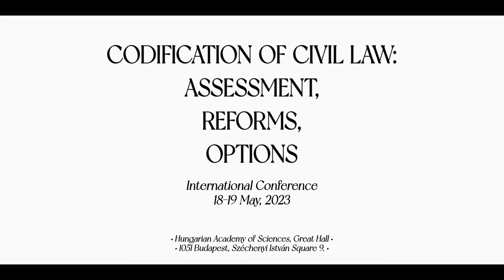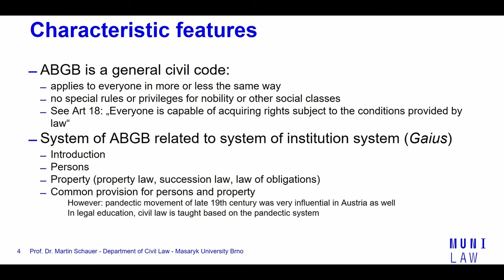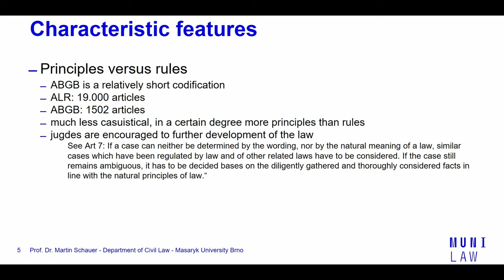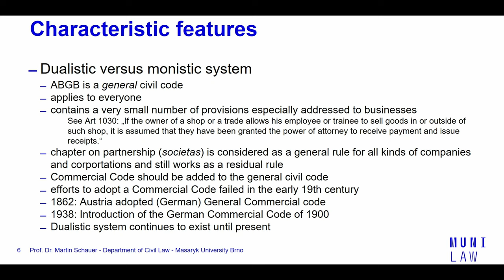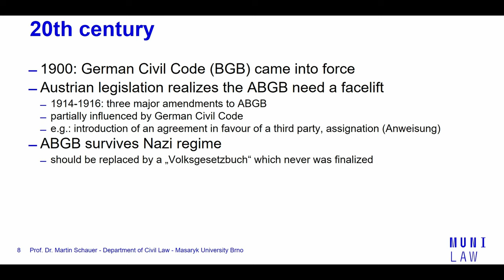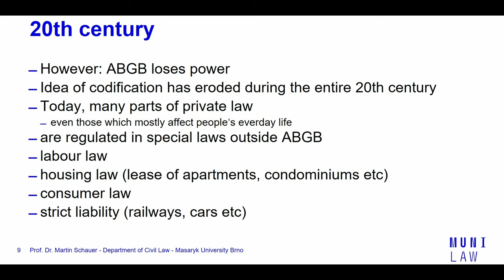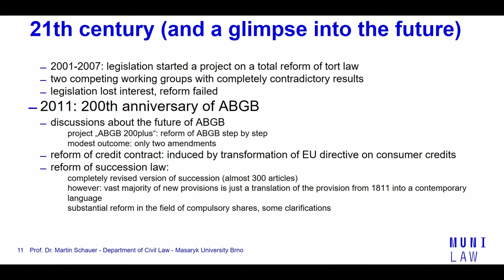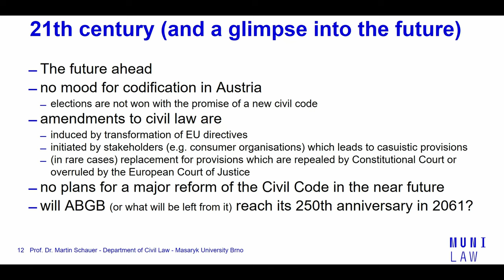M. Schauer - Codification of Civil Law in Austria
Presenter: Prof. Dr. Martin Schauer, Faculty of Law, Masaryk University Brno, Czech Republic
Presentation title: Codification of Civil Law in Austria